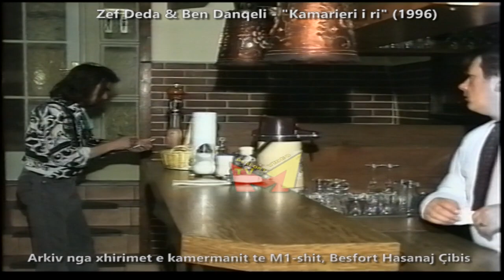Zef Deda & Ben Danqeli - "Kamarieri i ri" (Humor nga viti 1996)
Zef Deda (R.I.P.) & Ben Danqeli (Shkokla) me nje pike humori "Kamarieri i ri" nga viti 1996 ne Gjermani te xhiruar nga kamermani i M1, Besfort Hasanaj Çibis.